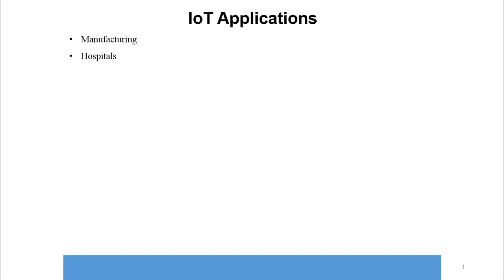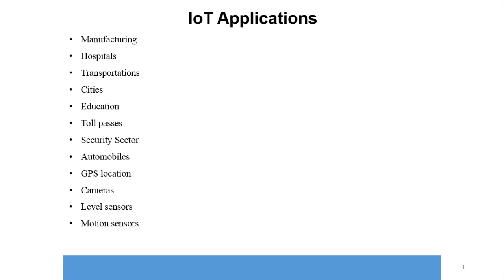IoT Tutorial-04: IoT Architecture Model